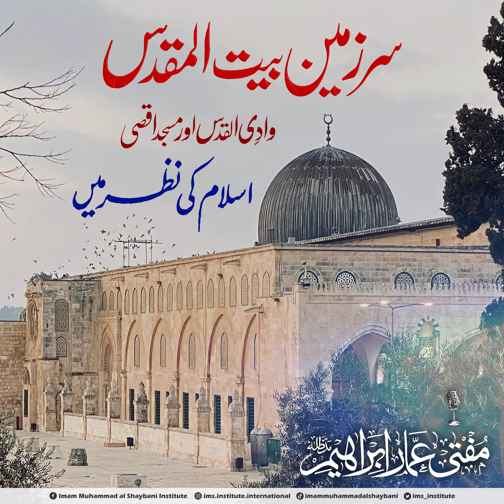Palestine | Masjid Al Aqsa || Al Qudus || Mawlana Ammar Ibrahim || Lecture 02